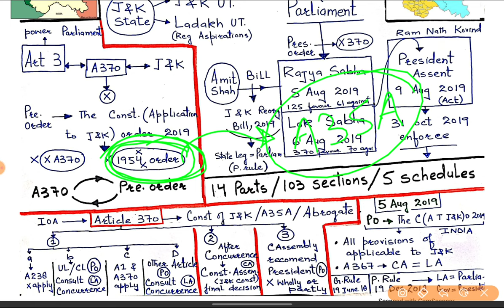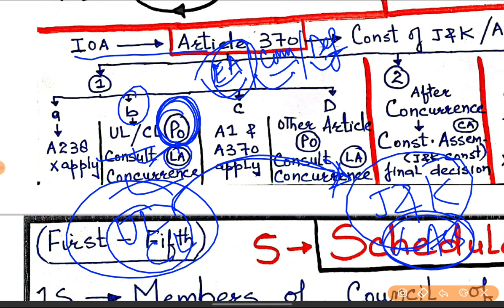JKSSB / KAS (01) - J&K REORGANISATION ACT, 2019 BY AAFAQ SIR.